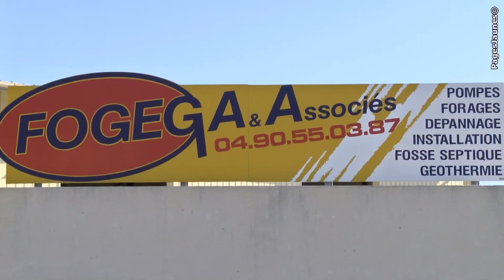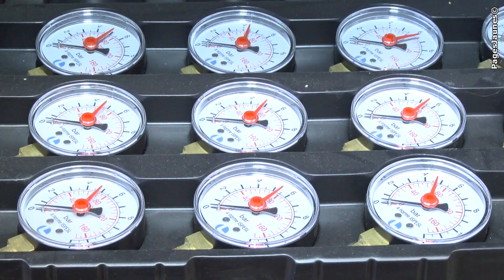Forage Fogega et Associés à Salon-de-Provence dans les Bouches-du-Rhône, 13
La société Fogega et Associés, installée à Salon-de-Provence, est spécialisée dans le domaine du forage, forage d'eau, forage dirigé, ainsi que dans le sondage de sol, dans l'installation de pompes et de géothermie.
Nous intervenons également dans le dépannage de vos différentes pompes sur toutes les profondeurs.

Notre équipe de professionnels vous accompagne et vous guide dans vos différentes demandes.

Nos prestations de forage sont destinées aussi bien aux professionnels qu'aux particuliers. La société Fogega et Associés réalise une expertise pour chacun de vos besoins.

Pour tous renseignements complémentaires, nous sommes à votre entière disposition.